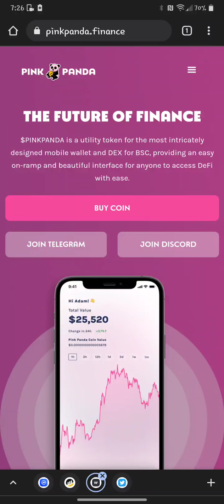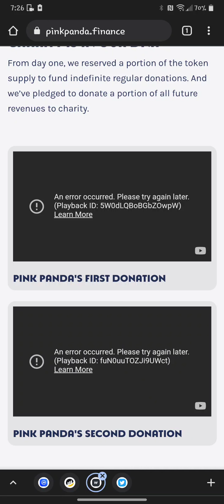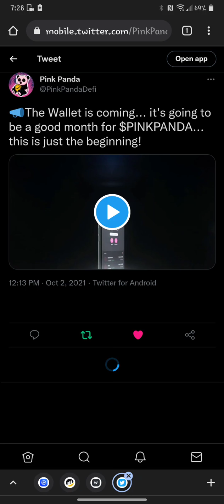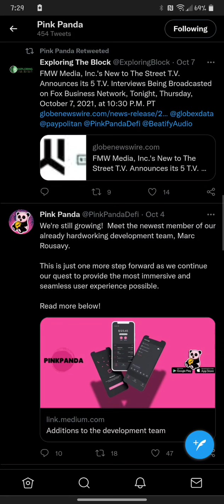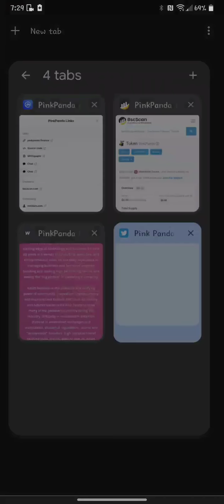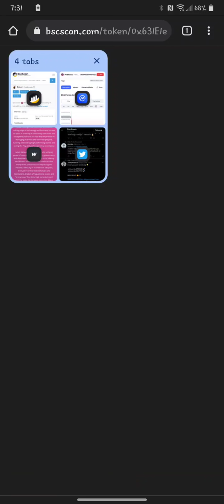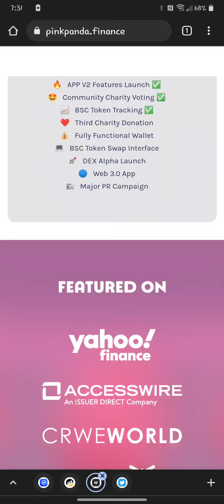Pink Panda Token 1st look simple Review BEP20 Charity Donations 5% reflections Wallet Coming